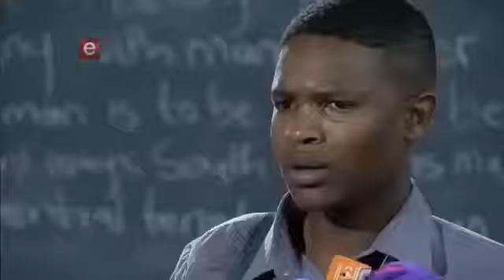Rhythm City Episode 2413 Wednesday, 5 2017 AROMA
Suffo makes a decision about Busi. Lerato denies Kop his retirement package. Bongi confesses to Denzel that something is wrong with Doc ➤ Mai Bo greeted my friend this is my new channel ➤.

Rhythm City - Episode 2413 Wednesday, 5  2017. _ e.tv. Suffo makes a decision about Busi. Lerato denies Kop his retirement package. Bongi confesses to Denzel that something is wrong.

Rhythm City - Episode 2413 Wednesday, 5  2017. _ e.tv.